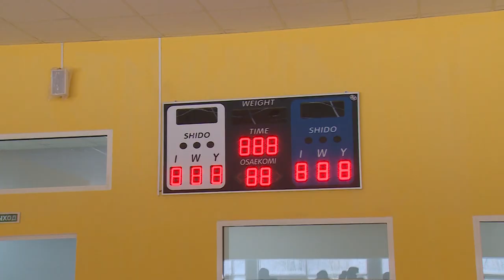Основные стройплощадки Щёлковского района осмотрели сотрудники районной администрации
Основные стройплощадки Щёлковского района осмотрели сотрудники районной администрации в рамках очередного выездного совещания. Ход работ был проверен на перинатальном центре, физкультурно-оздоровительном комплексе и 3-х детских садах